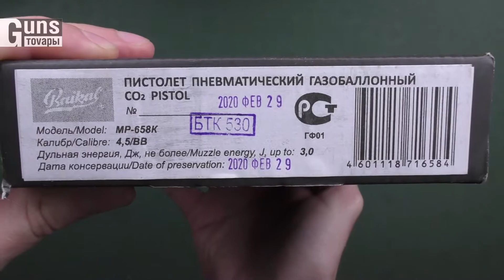МР-658К Blowback (бакелитовая рукоять), распаковка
Распаковка МР-658К Blowback с бакелитовой рукоятью